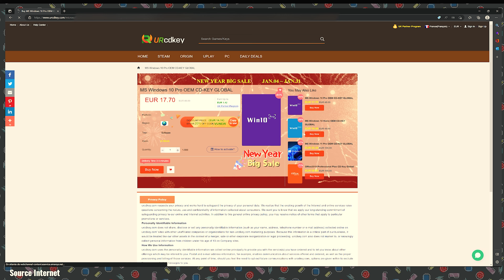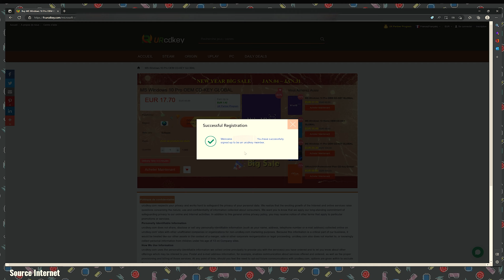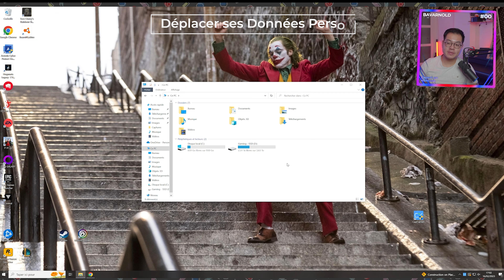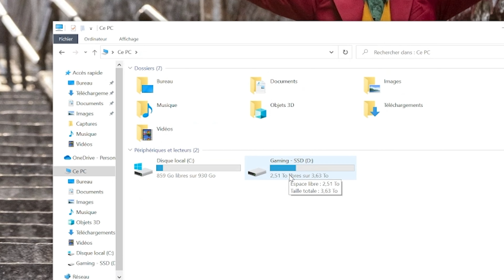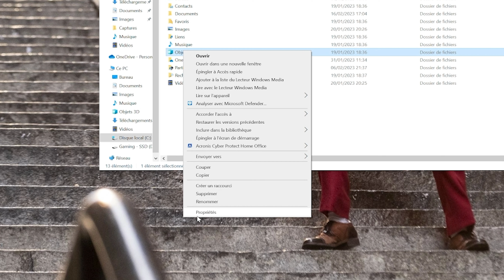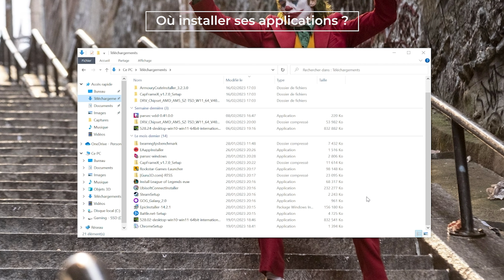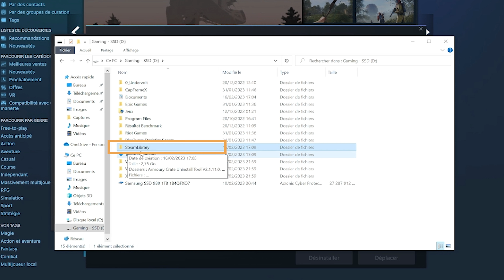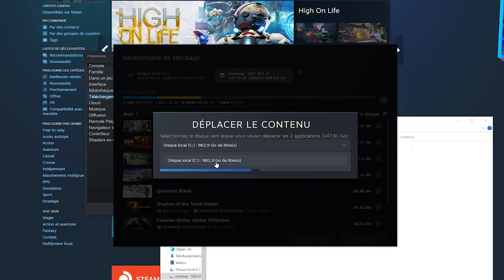OPTIMISER son PC Gaming : Mes 3 SECRETS pour NE JAMAIS AVOIR DE SOUCIS (Windows 10, Windows 11)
Un problème sur votre PC Gaming ? Votre OS est lent ? Windows en PLS à chaque fois que vous lancez un jeu ? 5 min pour démarrer votre PC Gamer ?
Et si vous adoptiez les 3 bonnes pratiques pour votre PC Gamer !

Kingston FURY Beast RGB 32 GB (2 x 16 GB) DDR4-3200 CL16
ARCTIC Liquid Freezer II 360 A-RGB 48.8 CFM Liquid CPU Cooler

_ ⏲️ Timecode ⏲️ _
00:00 Présentation
00:46 Sponsor UrCdKey
01:27 Pourquoi faire ?
02:06 Pré-requis
02:43 Séparation Physique des disques (SSD, NVME, HDD)
03:07 Le MEILLEUR LOGICIEL
03:48 Déplacer vos données persos par défaut
04:52 Vérifier le déplacement
05:10 Tips Secret
05:30 Où installer ses applications?
06:59 Où installer ses jeux ?
07:58 Déplacer des jeux existants
08:45 Conclusion